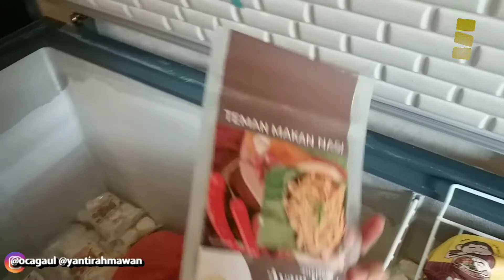TOUR TOKO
Assalamualaikum temen-temen. Sehat kan  ya???
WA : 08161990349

Temen-temen yang tinggal di daerah Jakarta Barat. Mampir yuk kesini.
Toko Jajanan Sagala Aia.
Alamat : Jalan. Jimbaran No. 7B-3A , Daan Mogot Baru, Jakarta Barat.

 Please Follow @ocagaul dan @yantirahmawan di Instagram dan TikTok